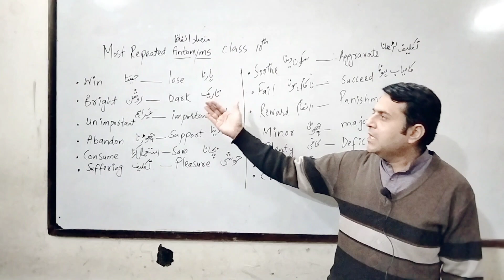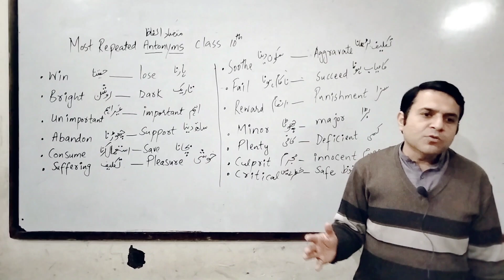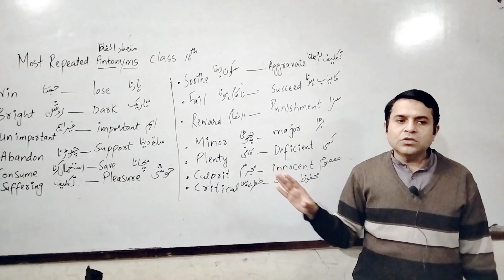Most Repeated Antonyms Class 10th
antonyms
antonyms words
antonyms for kids
synonyms and antonyms
antonyms song
antonyms list
antonyms video
list of antonyms
synonyms and antonyms in english
antonym
antonyms words in english
english antonyms
antonyms examples
find antonyms
antonyms quiz
opposite antonym
antonyms lesson
antonyms shorts
synonym and antonym
what are antonyms
types of antonyms